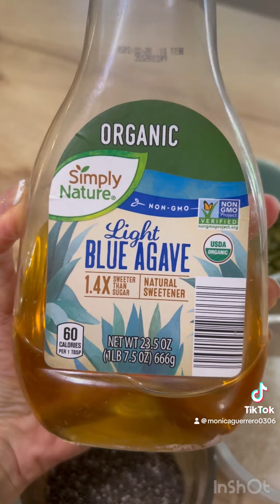Granola casera en 15 min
Granola sencilla rápida y saludable